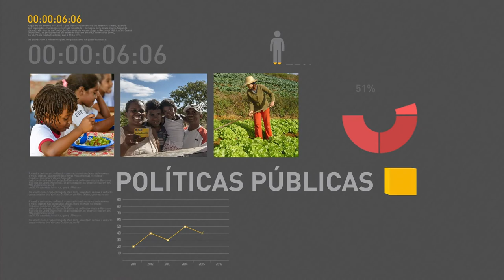Censo da Educação Básica termina hoje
REPÓRTER NBR 10H - 25.04.17: Termina nesta terça-feira (25) o prazo para escolas enviarem os dados do Censo da Educação Básica de 2016. As informações tratam da situação do aluno e devem ser passadas pelo sistema Educacenso. E ainda: Cerca R$13 bilhões vão ser investidos em linhas de transmissão pela Agência Nacional de Energia Elétrica (Aneel).